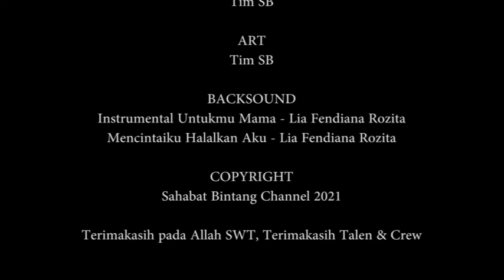CINTA TERHALANG SEPERSUSUAN 2, DRAMA PENDEK RELIGI, SAHABAT BINTANG CHANNEL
Mohon Dukungannya.

JUDUL : *CINTA TERHALANG SEPERSUSUAN 2*

PEMAIN :

1. Arif Wibowo Mudhiatoro
2. Bunga Ayu Lestari
3. Yan Supriatno
4. Maryadi Papa Peyo
5. SarnoMen
6. Waty TD
7. Emila Condeso
8. Dhaumi Asal Goblek

Jangan lupa tinggalkan jejak *LIKE*..

Tuangkan kritik, saran, dan IDE Cerita Baru di *COMENT*..

*BAGIKAN* pengalaman dan  pelajaran ke saudara, teman dan kerabat.

*NYALAKAN LONCENG* agar kalian slalu mendapatkan notifikasi.

Semoga Tayangan ini bisa menjadi Tontonan & Tuntunan yg menghibur...

Terima kasih..🙏

Salam Kompak dan Sukses selalu dari *_Sahabat Bintang Channel..._*

*TAYANG*
Hari : RABU
Tanggal : 10 AGUSTUS 2022
Pukul : 12.30 WIB